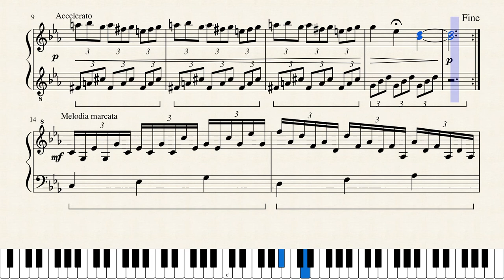Minuetto del vento ~ wind minuet